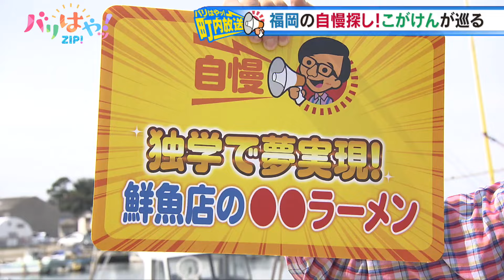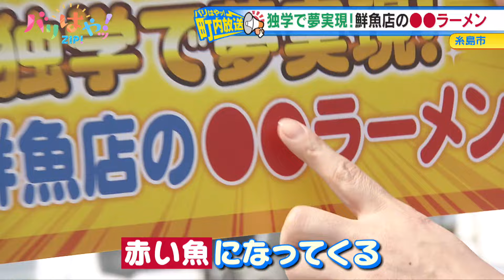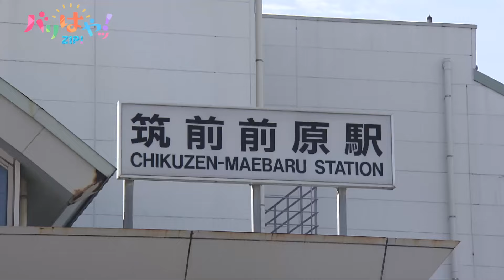【町内放送】独学で夢を実現！鮮魚店が作る○○ラーメン（2024/5/13放送）